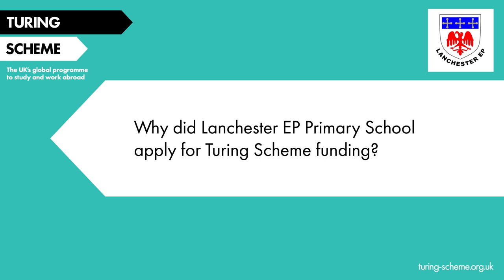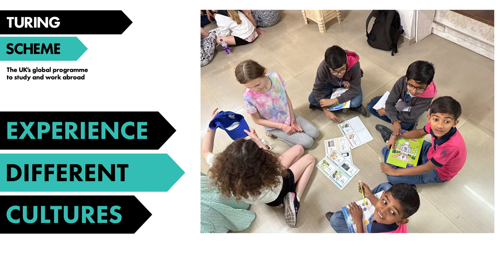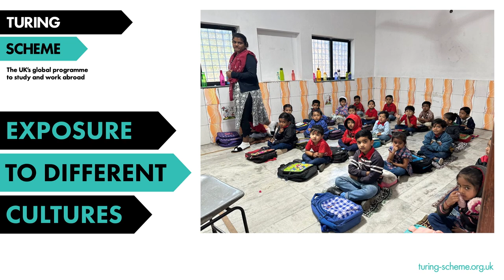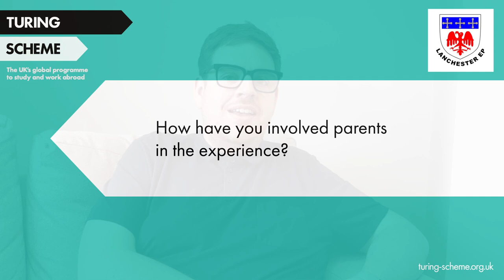Staff at Lanchester EP Primary School share their views abut the Turing Scheme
Staff at Lanchester EP Primary School, in Durham, share their views about the Turing Scheme after the school received funding to take pupils to India and the United Arab Emirates.
BE SOCIAL WITH TURING SCHEME